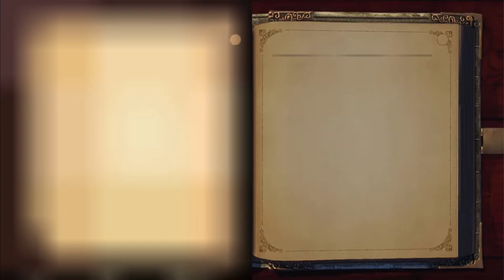Man vs Wasp? - Fable Anniversary 08